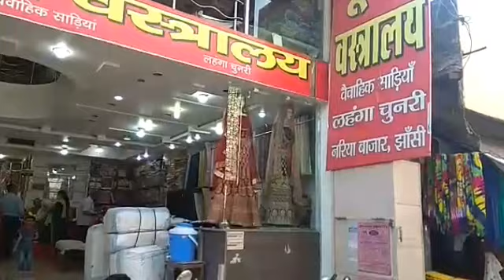झाँसी का बाज़ार: पूनम वस्त्रालय में लहंगा चुनरी, साड़ियों काविशाल कलेक्शन है, रिपोर्ट- अनिल मौर्य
झाँसी का पूनम वस्त्रालय नरिया बाजार में है। यहां पर लहंगा चुनरी  से लेकर साड़ियों का विशाल कलेक्शन है कपड़े के साथ दामों की गारंटी देने वाला यह प्रतिष्ठान  काफी विशाल है यहां मौजूद कई ग्राहकों से हमने बात भी की है